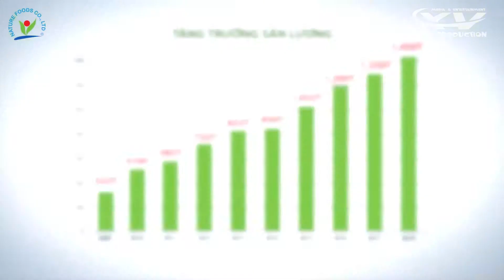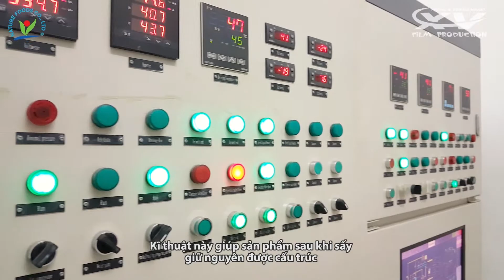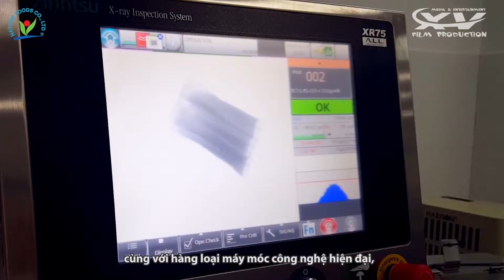Phim Doanh Nghiệp - Giới Thiệu Công Ty Công Ty Nature Food - ENG VERSION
Cảm ơn Nature Food đã tin tưởng và lựa chọn Xuyên Việt Media làm đơn vị hợp tác trong dự án lần này!

☎ Điện Thoại : 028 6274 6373